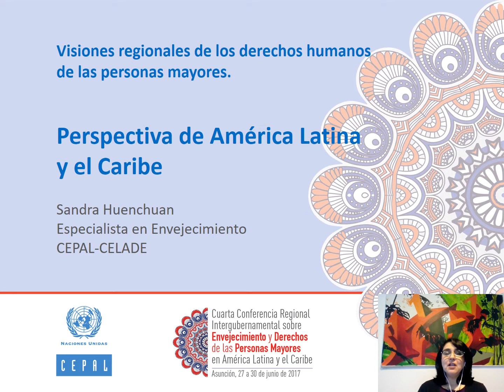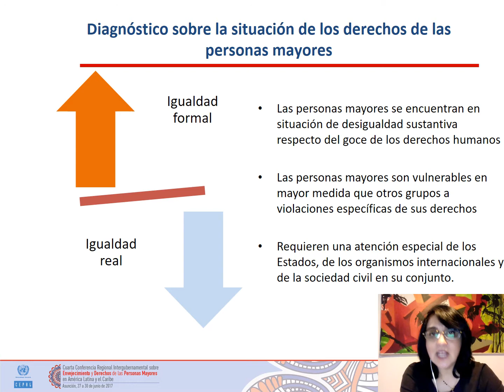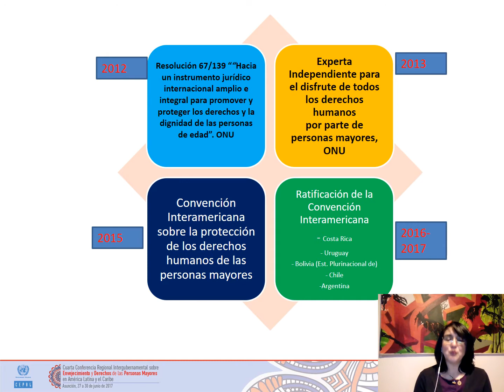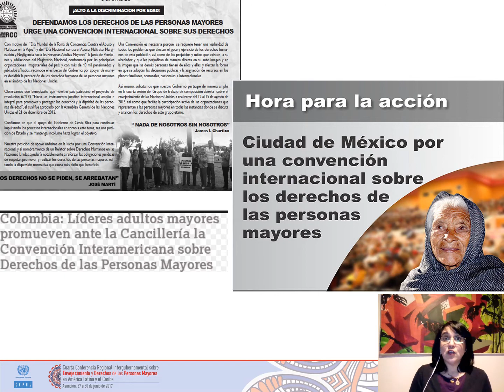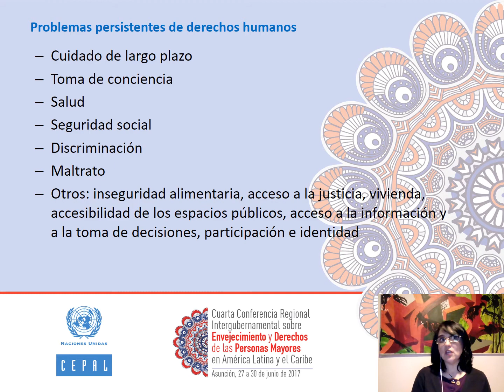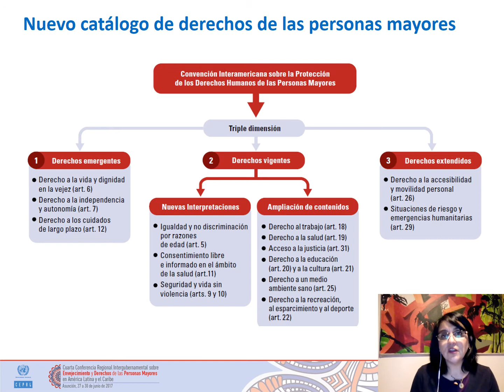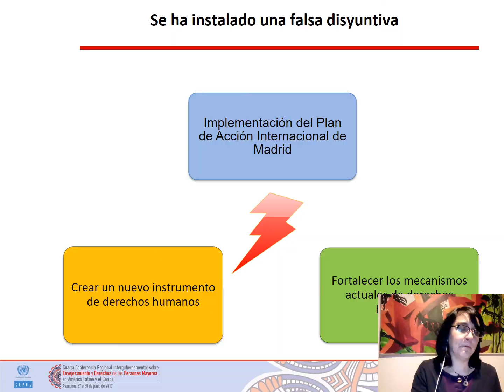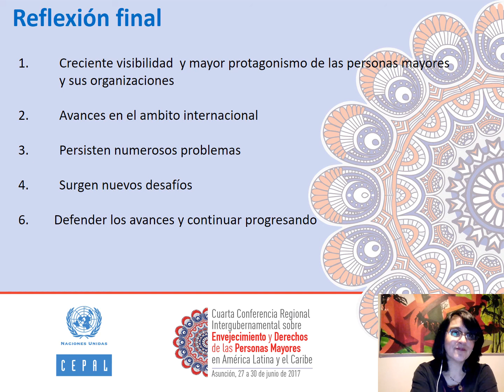Visiones regionales sobre los derechos humanos de las personas mayores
Sandra Huenchuan, especialista en el tema de envejecimiento del Centro Latinoamericano y Caribeño de Demografía (CELADE)-División de Población de la Comisión Económica para América Latina y el Caribe (CEPAL), entrega una perspectiva regional sobre los derechos humanos de las personas mayores.